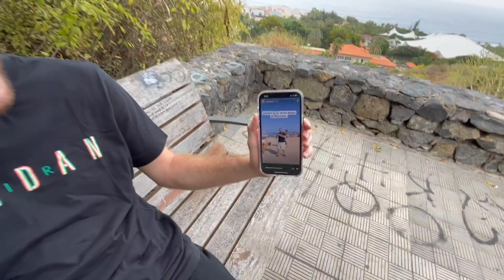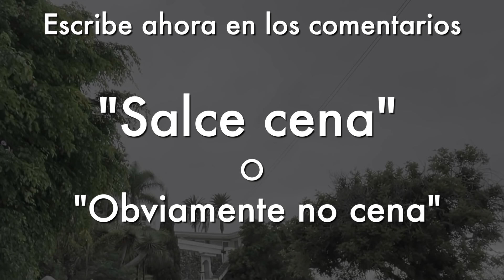NUNCA PENSE REIRME TANTO HACIENDO ESTO 🤣// Salcedini